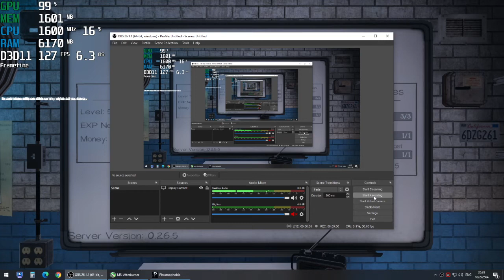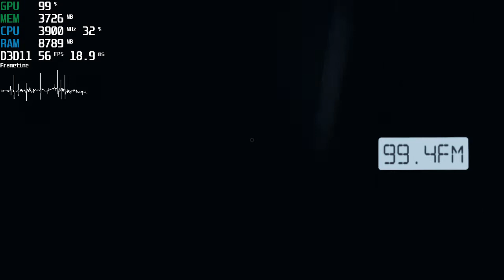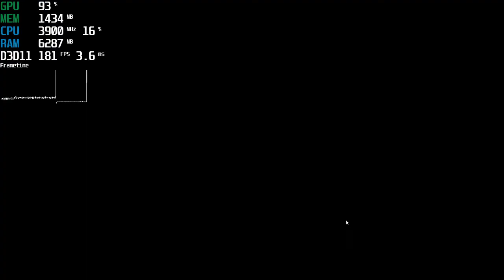Phasmophobia igpu uhd630 / i5 9400 6c/6t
i5 9400 6c/6t
ram 16gb 2666 cl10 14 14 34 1t
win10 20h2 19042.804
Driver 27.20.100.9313